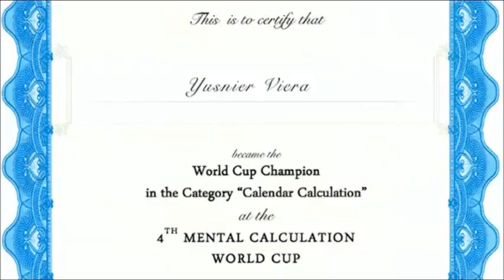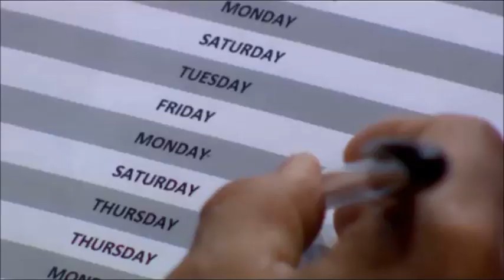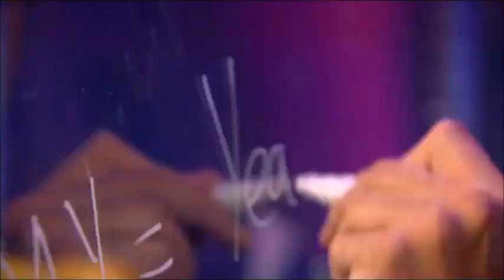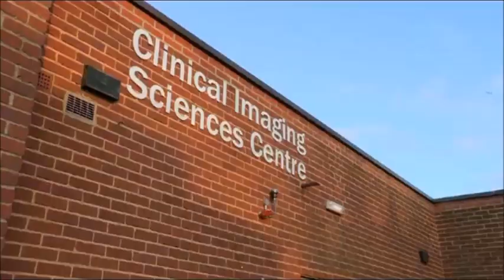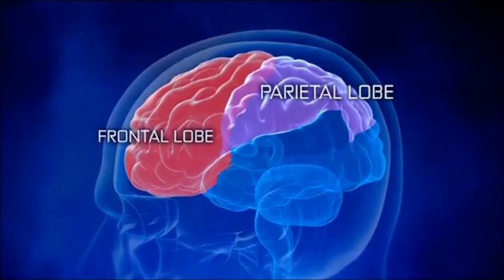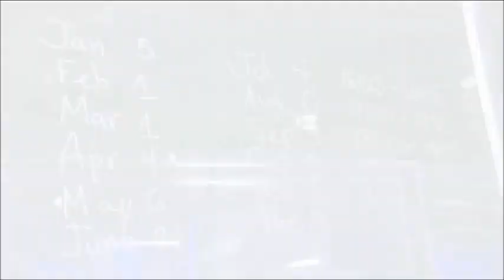Yusnier Viera - Superhuman Showdown - Brain Power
Yusnier Viera does a demonstration of calendar dates for the Superhuman Showdown of Discovery Channel. Later, Viera explains his algorithm. Scientists looked inside his brain with a FMRI brain scan and the results were analyzed. In contrast to the norm, Yusnier also draws on the frontal lobe highest functions such as judgement and intuitions.